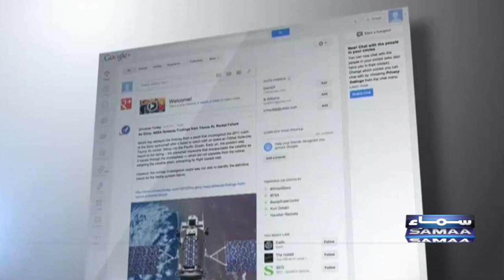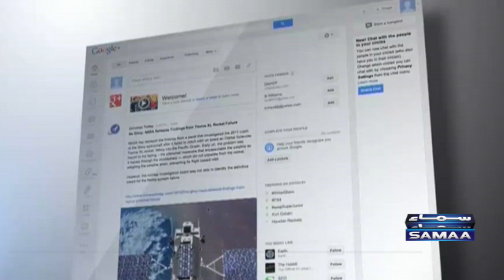Social Media ki jhooti khabron ki rukh tham ke liye FIA ko mazeed iktiyarat dene ka faisla | 2022